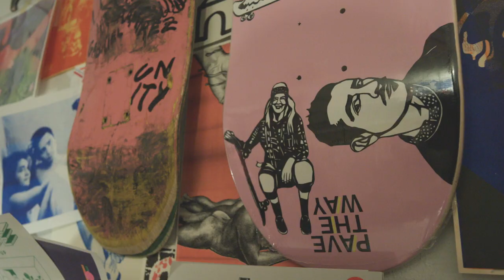Carving Space (Trailer)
Unity Skateboarding, founded in 2016 by Jeffrey Cheung and his partner Gabriel Ramirez in Oakland, seeks to create a safe space and visibility for queer skateboarders within the hetero-masculine mainstream skateboarding culture.

Frameline Voices spotlights diverse LGBTQ+ storytellers, providing a platform to exhibit their work.